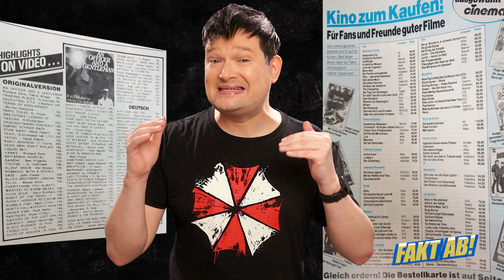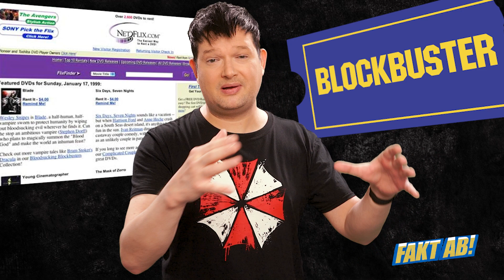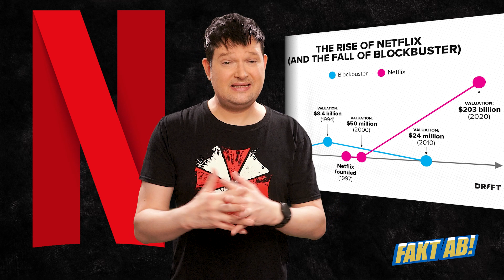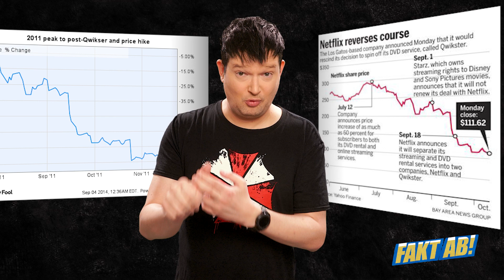Der Mega Netflix FAIL, der fast die Firma zerstört hätte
Netflix? Die meisten nutzen es und unter den Streamingdiensten ist Netflix der Platzhirsch.
Neben Prime, D+ und HBO - doch auch wenn sie den Markt beherrschen, auch so ein Erfolgskonzern macht Fehler. Zwei davon hätten fast den ganzen Laden zerstört und wir hätten heute keine Netflix-Serien und Filme. Wie das passieren konnte und warum Videotheken und die größte Videokette der Welt dabei eine wichtige Rolle spielen, das erzählen wir euch heute.